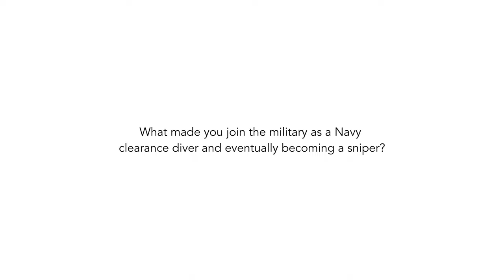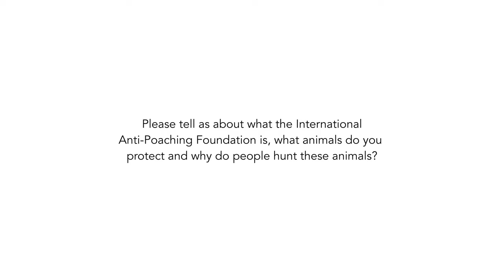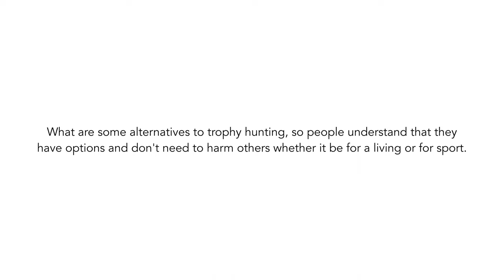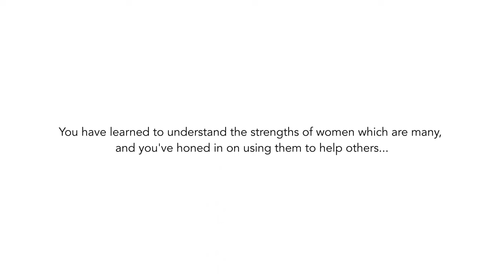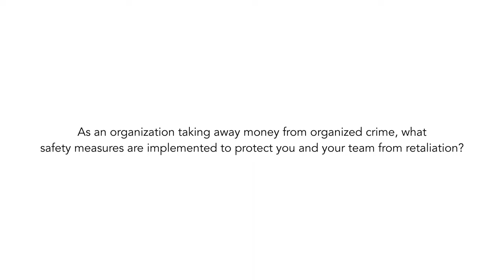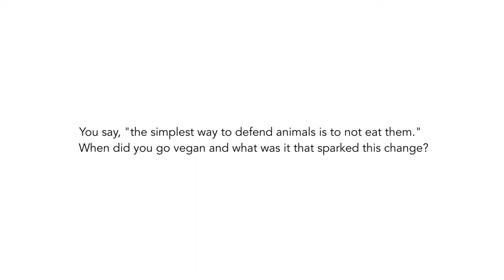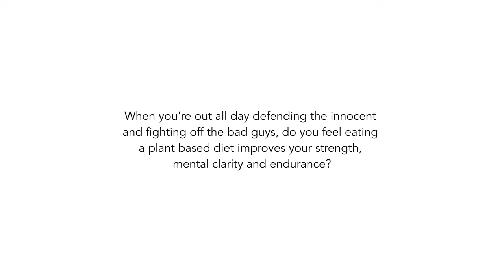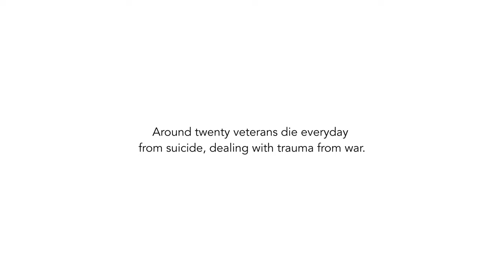Vegan Sniper Damien Mander - A New Way to Fight Poachers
Damien is an Iraq war veteran who served as a Naval clearance diver and special operations sniper for the Australian Defense Force. He is an environmentalist and founder and CEO of the International Anti-Poaching Foundation.

In 2009 while traveling through Africa, he was inspired by the work of rangers and the plight of wildlife. Liquidating his life savings, the International Anti-Poaching Foundation (IAPF) was established to be the last line of defense for nature.

Over the past decade the IAPF has scaled to train and support rangers which now help protect over 4 million hectares of African wilderness.

In 2017 IAPF founded ‘Akashinga – Nature Protected by Women’, a program that has already grown to over 170 employees, becoming the only group of nature reserves in the world to be protected by women.

The goal is to employ 1000 women by 2025, protecting a network of 20 nature reserves, all managed by the IAPF.

Damien is the winner of the 2019 Winsome Constance Kindness Gold Medal, a prestigious international recognition for services to animals and humanity. Past recipients include Sir David Attenborough and Dr Jane Goodall. He was featured in the newly released James Cameron documentary The Game Changers, and is now releasing another documentary with James Cameron and National Geographic about his work with the women of Akashinga.

Love,
Gianna

Here's a minute by minute breakdown of Vegan Sniper Damien Mander: A New Way to Fight Poachers:

0:00 Who is Damien Mander
0:29 Why Damien Mander joined the Military as a Navy Diver
4:46 Why Damien Mander mission is Animal Conservation
10:26 What is the International Anti-Poaching Foundation
13:27 Has Numbers Improved Since you started Protecting Nature
14:59 Alternative to Trophy Hunting
21:50 Understanding Strengths of Women
27:10 Taking money from Organized Crime
29:48 How to Defend Animals
35:17 Eating a Plant Based Diet
38:30 PTSD Resources
42:27 Helping PTSD with a Plant Based Diet
44:10 Supporting International Anti-Poaching Foundation